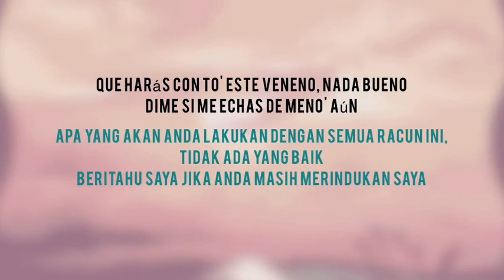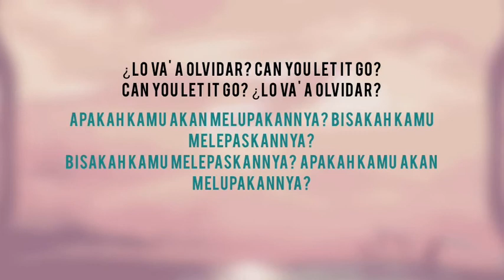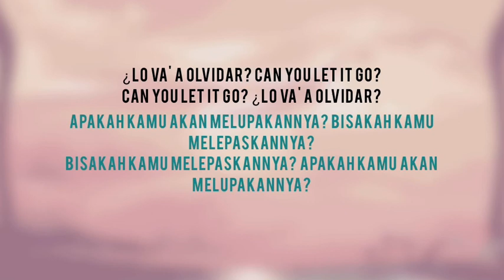Lo Vas A Olvidar - Billie Eilish ft. ROSALÍA (Lirik) // Terjemahan Bahasa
[Ayat 1: ROSALÍA & Billie Eilish, Keduanya]
Beritahu saya jika Anda masih merindukan saya
Beritahu saya jika Anda belum memaafkan saya
Apa yang akan Anda lakukan dengan semua racun ini, tidak ada yang baik

[Paduan Suara: ROSALÍA & Billie Eilish]
Apakah kamu akan melupakannya? Bisakah kamu melepaskannya?
Bisakah kamu melepaskannya? Apakah kamu akan melupakannya?

[Ayat 2: Billie Eilish & ROSALÍA]
Katakan padaku kamu belum menyesal
Beri tahu saya jika masih ada kesamaan
Waktu yang hilang tidak kembali
Beri aku ciuman dan turun dari jalan

[Jembatan: ROSALÍA]
Ay, ay
Ay, ay, ay, ah-ah

[Lainnya: ROSALÍA & Billie Eilish]
Cinta tidak bisa diukur dengan langkah yang mantap
Suatu hari kapal itu tenggelam dan hari berikutnya saya bisa istirahat
Aku perlu pergi karena aku perlu tahu kau tidak membutuhkanku
Bisakah kami menempatkan Anda begitu tetapi sepertinya Anda bahkan tidak melihat saya
Anda mengatakannya kepada saya seperti itu adalah sesuatu yang saya punya pilihan
Seperti jika tidak penting mengapa Anda membuang semua racun Anda